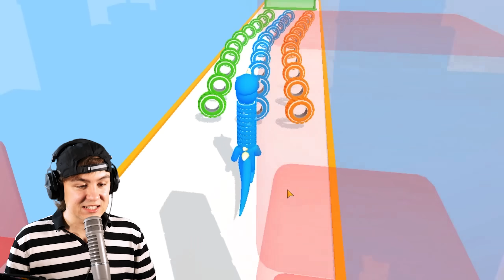DER LÄNGSTE HALS DEN DU JEMALS GESEHEN HAST?!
🔹HOLE DIR JETZT DEN DOKTOR AUGE im SHOP!